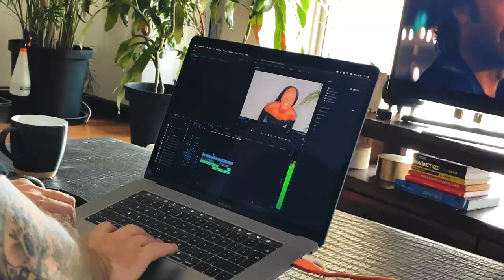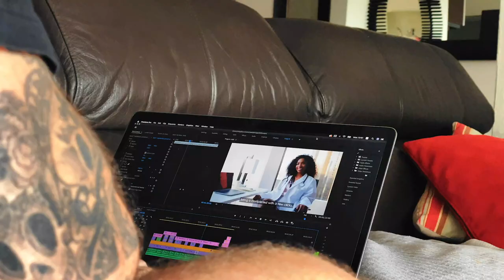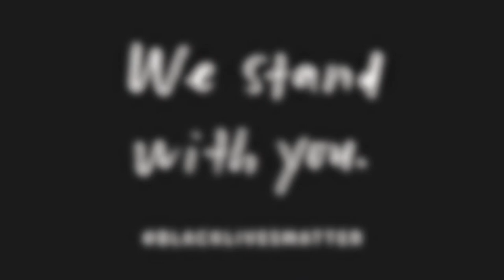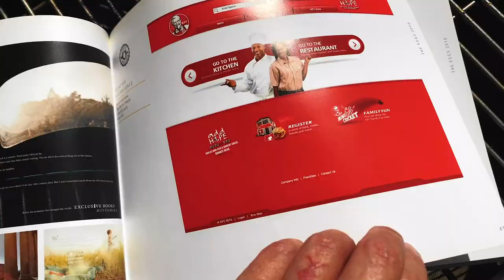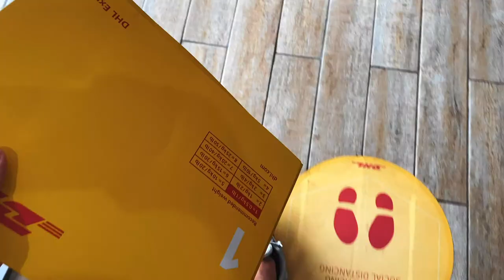2020 in 366 seconds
Little did I know when we started what an absolutely crazy year it would be. 2020 is a leap year, so there's an extra day. 366 days in 366 seconds!

Hope you have a great year ahead.

Recorded on my iPhone 11 Pro & Canon EOS R